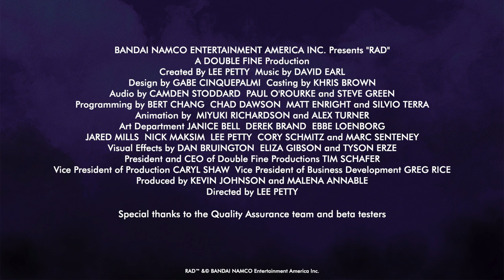RAD - Remade Again - Final Look - PC/PS4/Xbox1/Switch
RAD is available August 20th on Playstation 4, Xbox One, PC Digital, and Nintendo Switch!